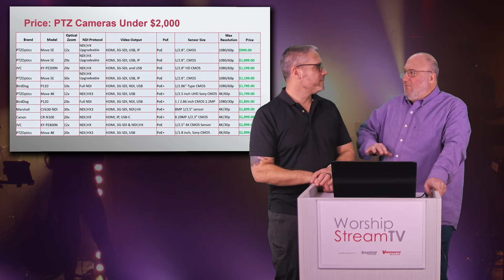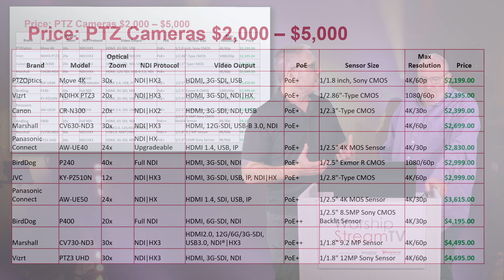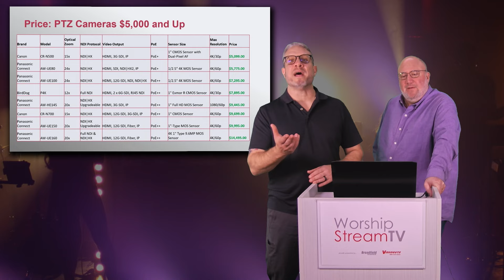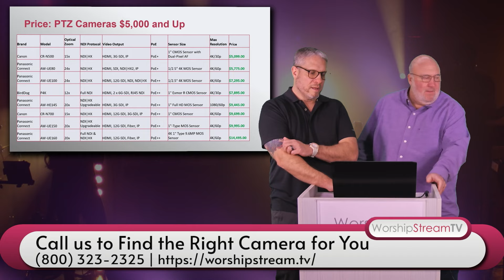Answering Your Questions about House of Worship Live Production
Tune in to WorshipStreamTV as Jim and Gary delve into the top questions surrounding live production in houses of worship. Discover insights on choosing the ideal PTZ camera across various budget ranges, exploring the intricacies of NDI technology, navigating vMix and OBS software, optimizing with NETGEAR AV switches, harnessing AI advancements for seamless live production, and a plethora of other valuable topics! Join us for an enlightening discussion packed with practical advice and expert tips.

A PTZ (Pan-Tilt-Zoom) camera is a versatile video device that allows remote control of its pan, tilt, and zoom functions. This flexibility enables operators to capture dynamic shots from different angles without needing to physically adjust the camera. PTZ cameras are commonly used in various settings, including houses of worship and live events, for their ability to track subjects smoothly and capture high-quality footage.

Thousands of products are enabling better experiences and unlocking new use cases by integrating NDI’s seamless, efficient, low-latency video connectivity technology. From world-class broadcast and production studios to consumer-grade video setups, NDI integrates easy-to-setup, low-latency and high-performance connectivity into any device and workflow. If your business uses video, NDI will connect it, regardless of context or limitations.

NETGEAR's Pro AV solutions are engineered specifically for AV over IP with out-of-the-box support for every networked AV solution. With Pro WiFi access points, you can count on a seamless integration, even in high-density environments.

JVC's vMix Studio Switchers offer a seamless solution for live video production, combining functionality and versatility. With intuitive controls and advanced automation, they streamline managing multiple video sources and transitions in real-time. These switchers are ideal for live events, studio productions, and online streaming, providing unmatched performance and reliability.